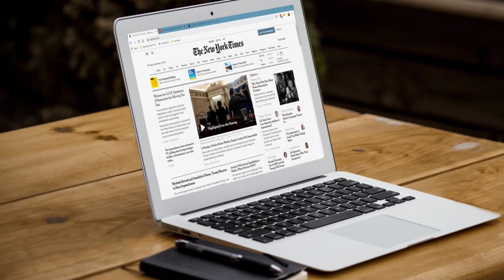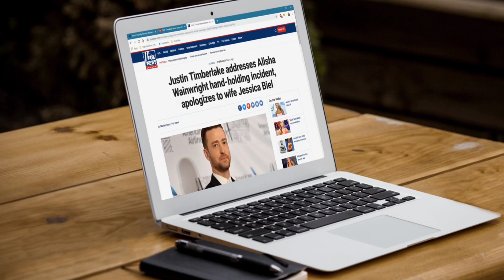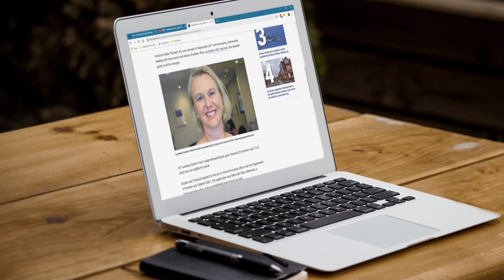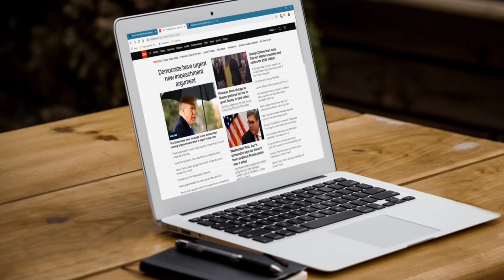UPOZORENJE SVIMA KOJI SU DELILI PIRATSKU VERZIJU FILMA TOMA.UKLONITE VIDEO ILI VAM SLEDI KRIVIČNA!